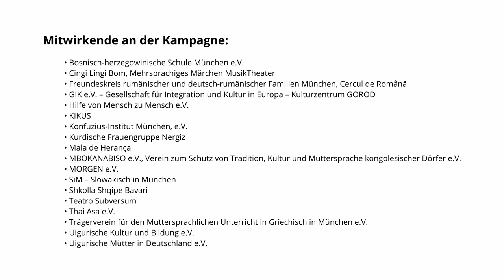München ist mehrsprachig - Thai Asa e.V.